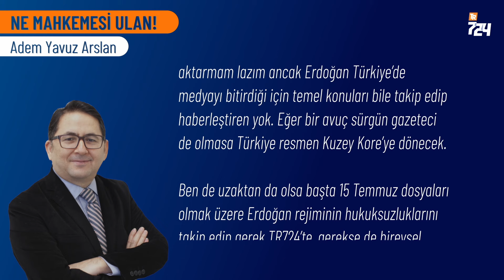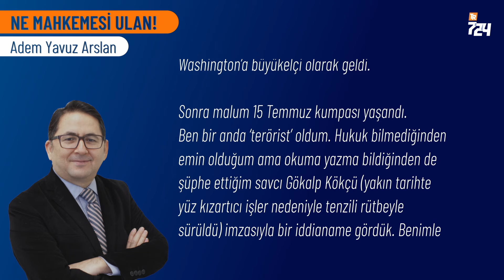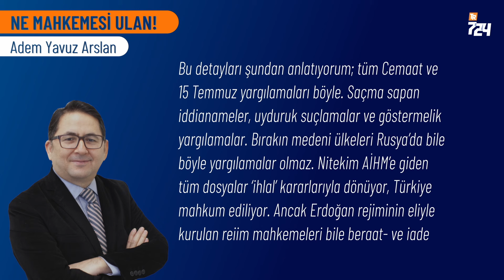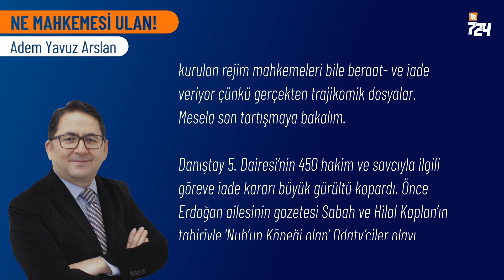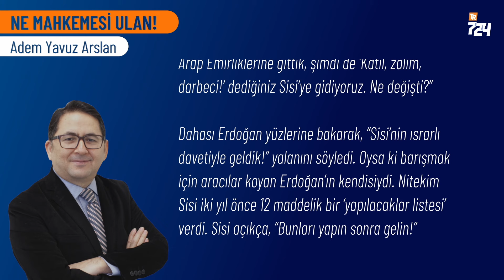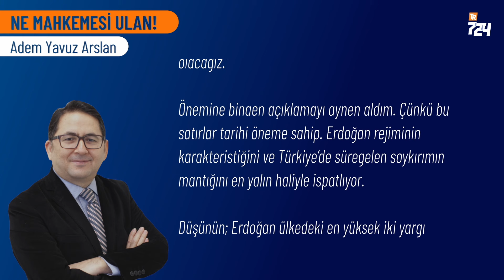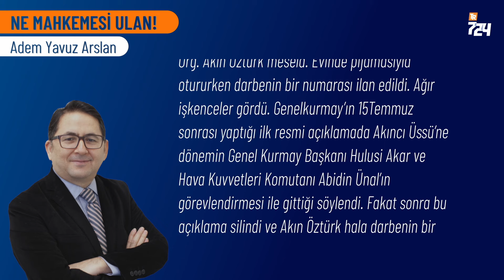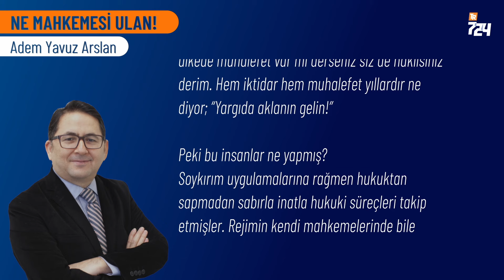Erdoğan böyle buyurdu(!)- Ne mahkemesi ulan! | Adem Yavuz Arslan